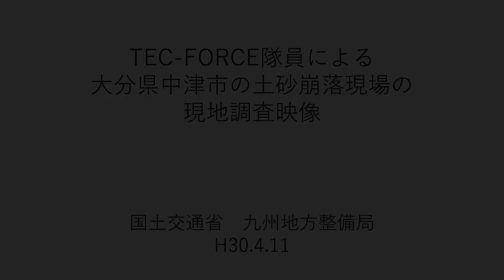九州地方整備局TEC-FORCEによる大分県中津市の土砂崩落現場の ドローン調査映像 その２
H30.4.11　九州地方整備局TEC-FORCEによる大分県中津市耶馬渓町金吉の土砂崩落ドローン調査映像　その２